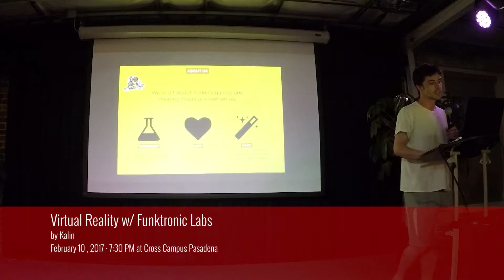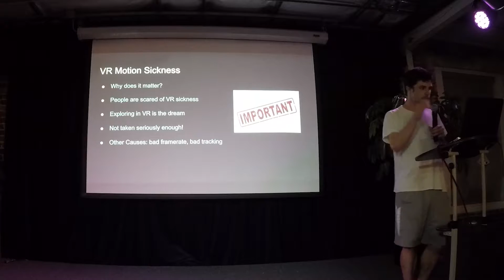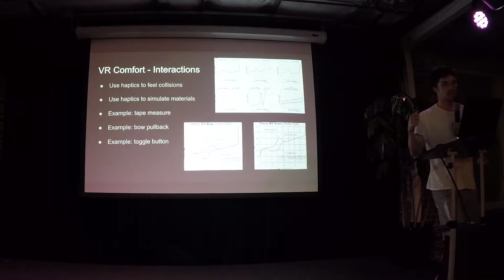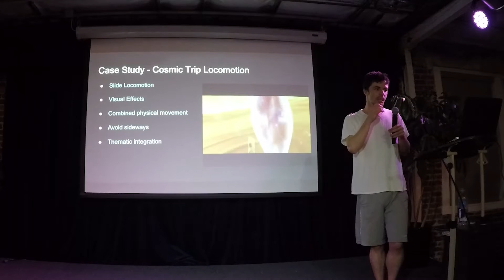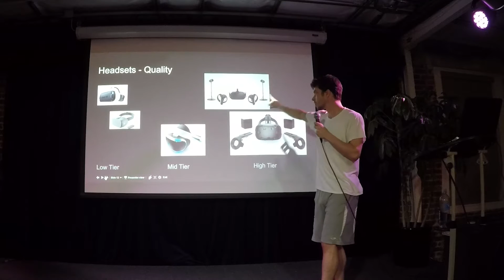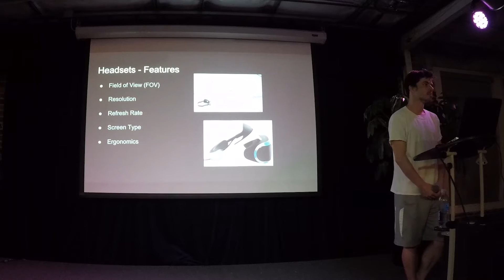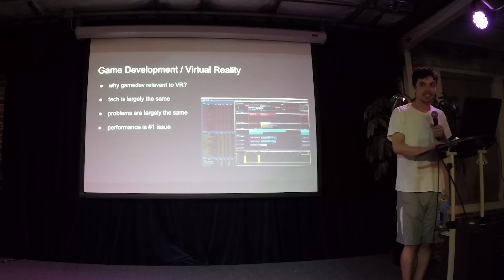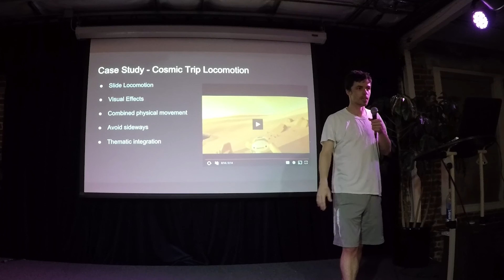Kalin: Virtual Reality w/ Funktronic Labs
Funktronic Labs is a creative studio located in Pasadena. With a focus on the intersection of art and technology, they have worked on a variety of interactive experiences as well as traditional games.

Virtual Reality is one of the most novel fields to work in right now, and it is a medium with a strong potential for giving impactful experiences to users.

It brings a whole new set of challenges, but one that feels particularly unique to VR is that of comfort. In this medium discomfort and poor design can lead to sickness, and the importance is often overlooked.

We'll look at some of the issues that create this, and how to avoid it so we never have to hear someone ask again 'will this make me sick?'.

BIO
Kalin is cofounder at Funktronic Labs, and has been working in professional game development for 14 years, across a variety of
platforms and genres; in different countries and languages.